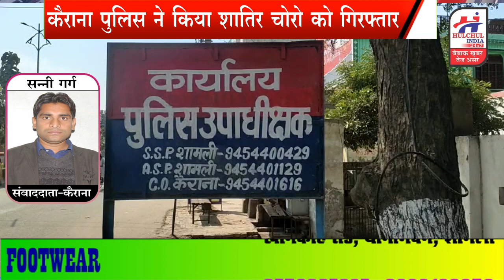कैराना पुलिस के हत्थे चढे शातिर चोर